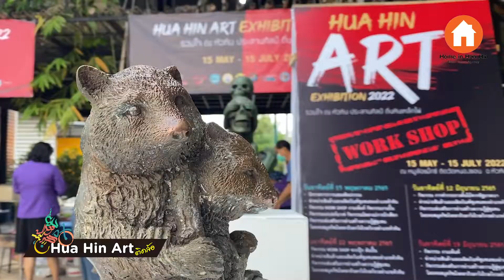Hua Hin Art Tid Lor Extibition 2022 รวมใจ ณ หัวหิน ประสานศิลป์ ถิ่นหินเหล็กไฟ